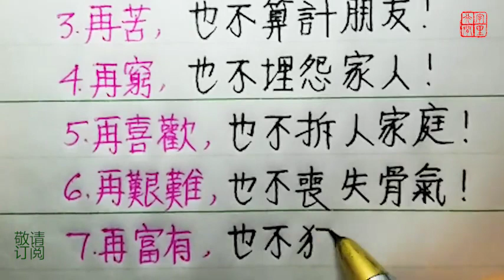老人言：無論到了什麼年紀，都要守住的7條底線 手寫 中國語 書法 人生感悟 勵志 傳統文化"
人的一生，总会起起落落，充满各种各样的波折，
唯一不可丢的就是做人的底线。
什么是底线？
底线是我们的尊严，不可以自我降低身份，也不可以轻易触碰；
底线是我们的傲气，不可以自我妄自菲薄，也不可以随便丢弃；
底线是我们的品格，不可以自我包庇纵容，也不可以任意破坏。
一个人不管遇到什么情况，
都要做到以下的七个底线！